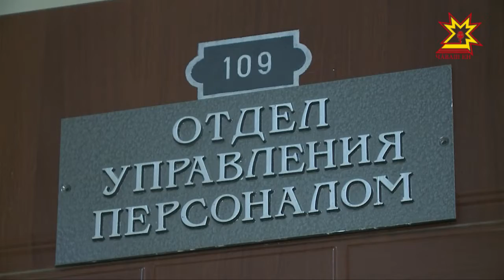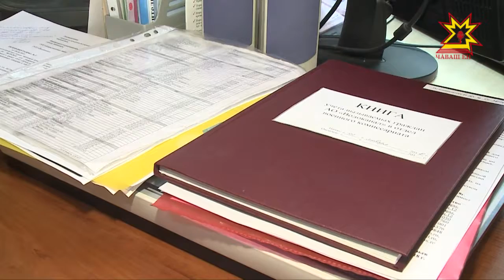Ача амăшĕсем килте пепкепе ларнă вăхăтрах çĕнĕ професси илме пултараççĕ.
Ку тĕлĕшпе вĕсене Шупашкарти ĕçпе тивĕçтерекен центр пулăшма хатĕр.